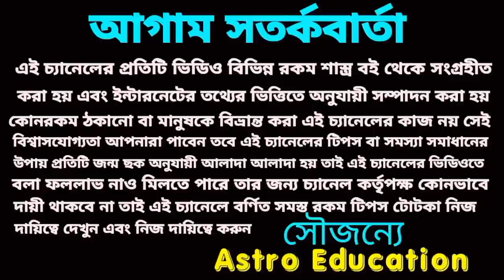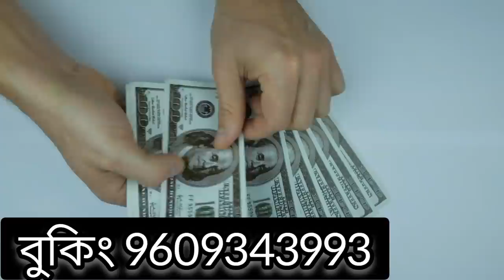15 August 2022 gift for 5 Rashi!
15 August gift for 5 Rashi